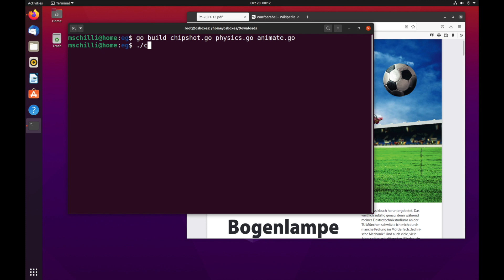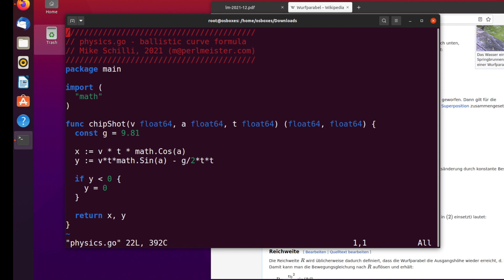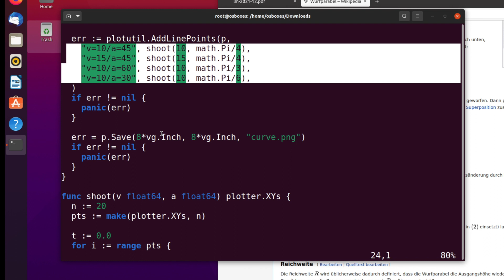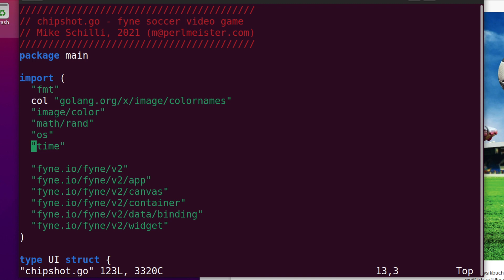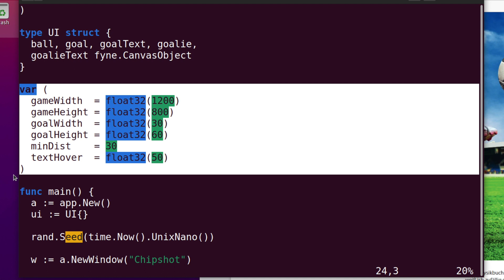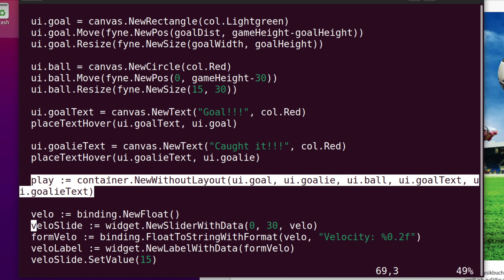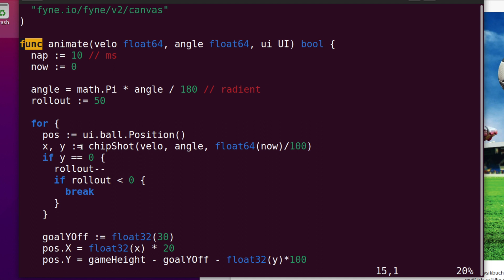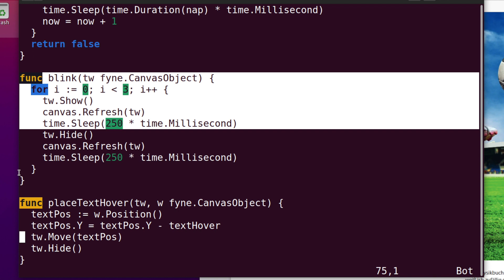Spiele-Entwicklung mit Go | Mike Schilli | Linux-Magazin 12/2021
Das Fyne-Framework hilft unter Go nicht nur beim Erstellen von GUIs, damit Lassen sich Auch Spiele für den Desktop schreiben. Mike Schilli nimmt sich dabei eines Klassikers an.